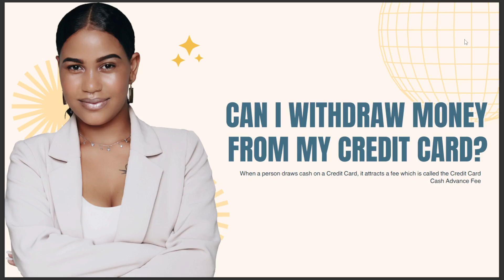CAN I WITHDRAW MONEY FROM MY CREDIT CARD